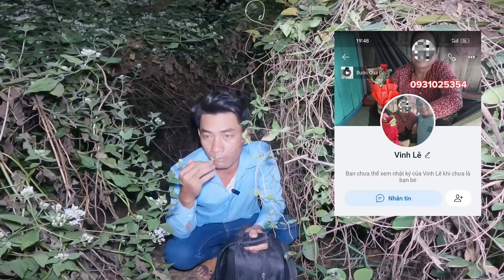Săn ma - Cúng tôm cho quỷ - Cô gái trẻ xinh đẹp bị hấp diêm đến c.hết - phim ma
Video phim chỉ mang tính chất giải trí không truyền bá mê tính dị đoan
Ủng hộ Lê Tấn Chung qua số tk: 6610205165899 Agribank chi nhánh huyện Vĩnh Hưng
Số Zalo hỗ trợ bà con: 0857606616
Tôi luôn tôn trọng người làm ra video nên nếu mọi người có bất kỳ vấn đề nào về bản quyền xin vui lòng gửi cho tôi một mail để cùng nhau thống nhất cách giải quyết . Cảm ơn sự hợp tác của mọi người
© Bản quyền thuộc về Lê chung tv